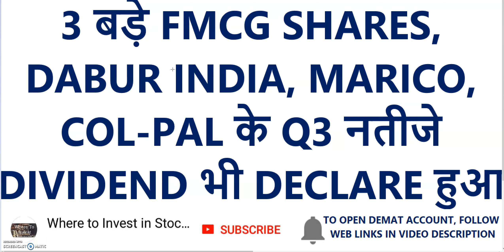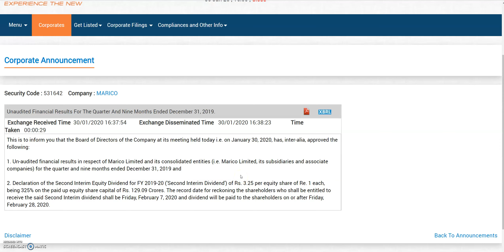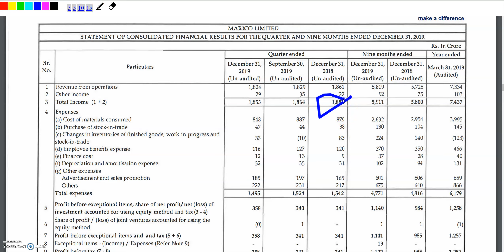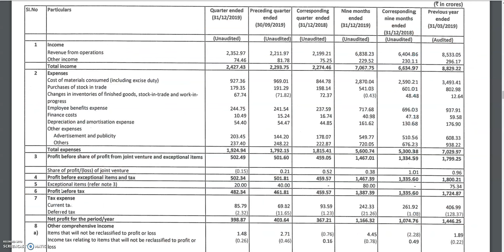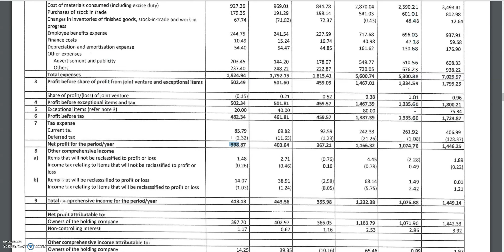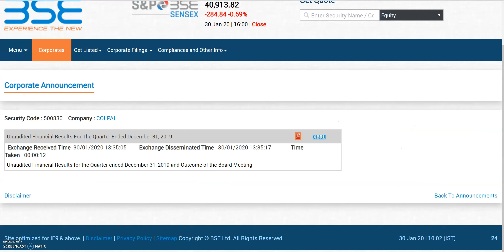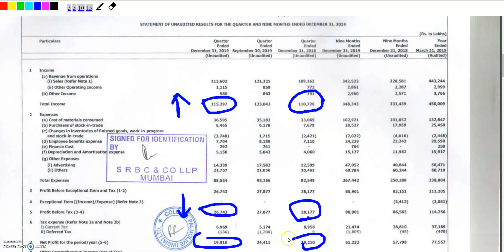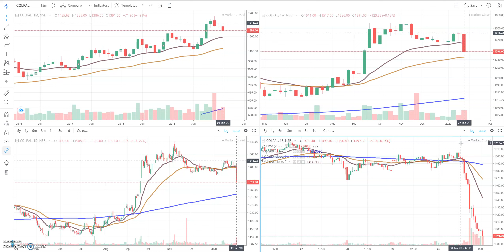3 बड़े FMCG SHARES | DABUR INDIA, MARICO, COL-PAL के Q3 नतीजे | DIVIDEND भी DECLARE हुआ | Q3 RESULTS